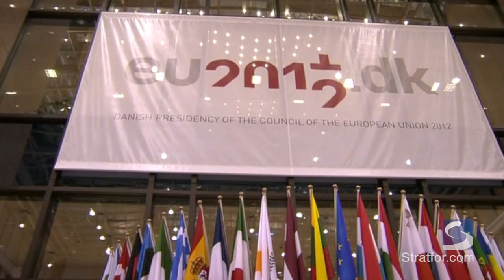George Friedman on Europe's New Reality (Agenda)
Stratfor CEO George Friedman explains how Europe is not in a crisis but in a new reality -- a deep incompatibility of national interests.